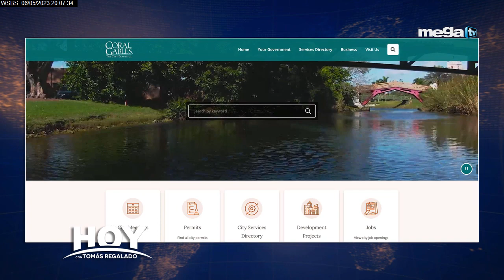Hoy con Tomás Regalado 05-06-23 entrevista a Ariel Fernández, Comisionado de Coral Gables (Parte I)